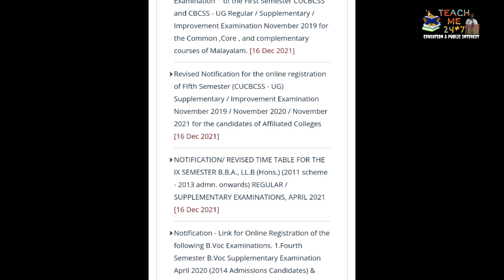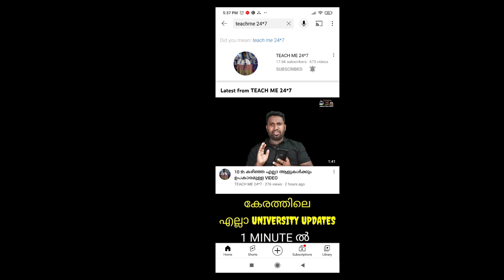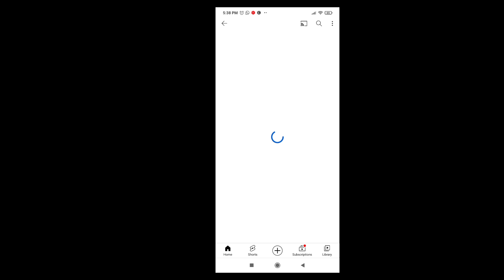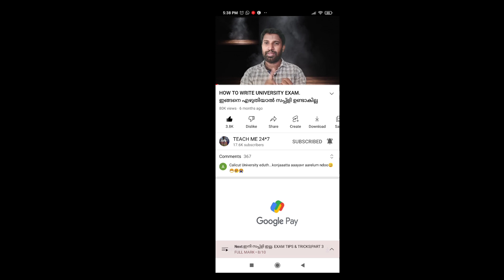അറിയാം ഇന്നത്തെ UPDATES ഒറ്റ നോട്ടത്തിൽ 16/12/2021